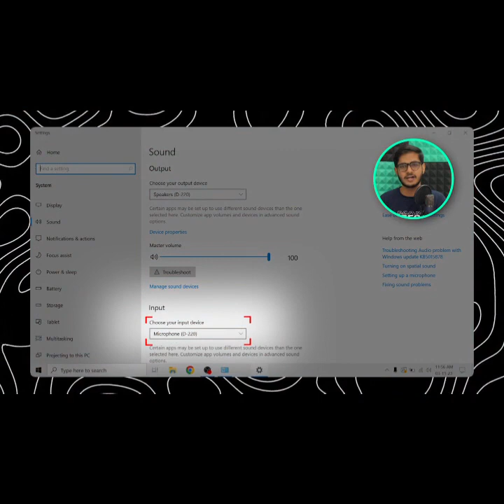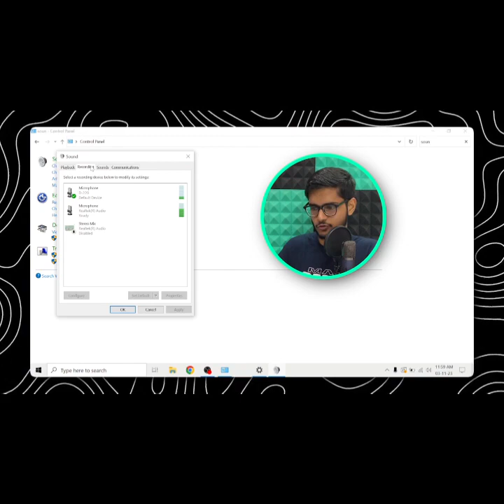DIGIMORE D-440 | Condenser Mic Kit w Studio Headphones and Sound Card| Detailed Setup Video (Hindi)